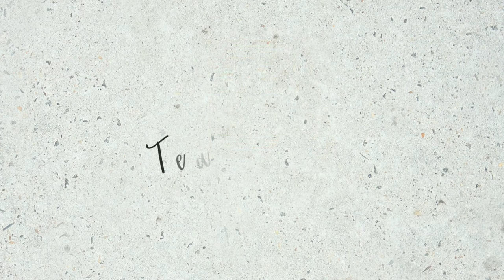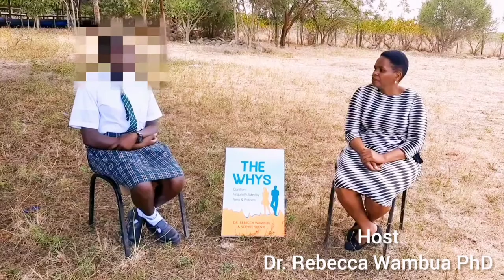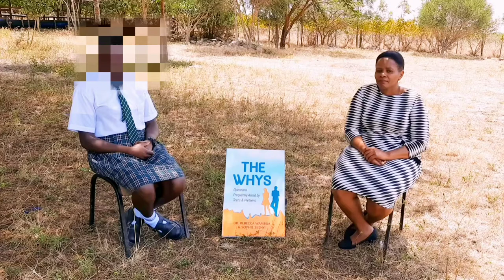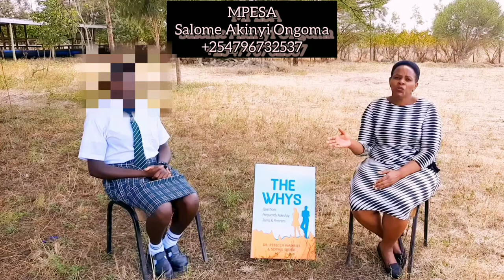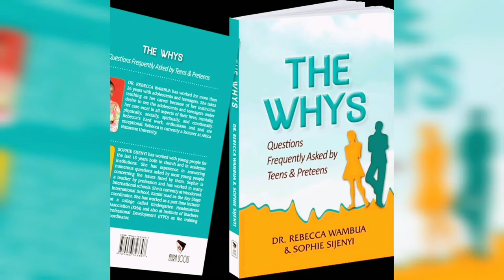Questions frequently asked by teens and pre-teens/Rape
Hello, this video is about a girl who was raped and infected by a virus She is in need of specialized medical attention. If you are able, kindly support her through this number 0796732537

Visit the website to see more details about courses on Mental Health, Prevention and Management of Drug Addiction, Career Choices for Form Four Leavers, Nurturing Adolescents and Young Adults, and Training Online Effectively
Available is a book known as 'The Hows' for parents and teachers and another known as 'The Whys' which is about frequently asked questions by Teens and Pre-Teens